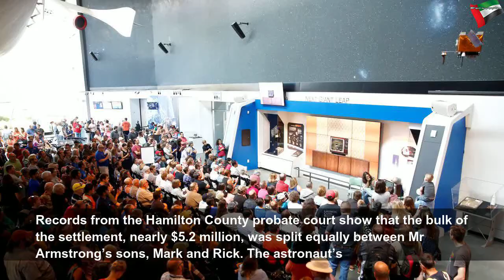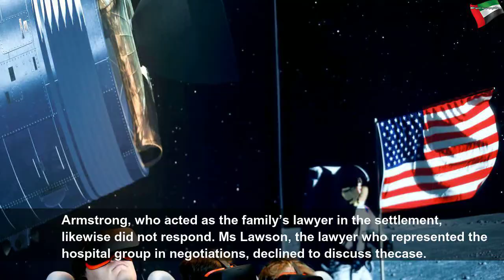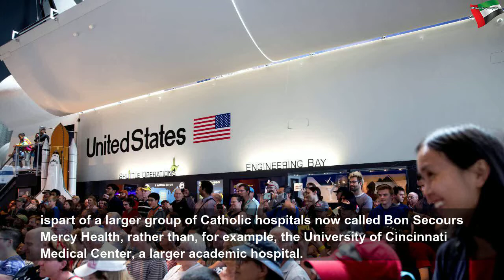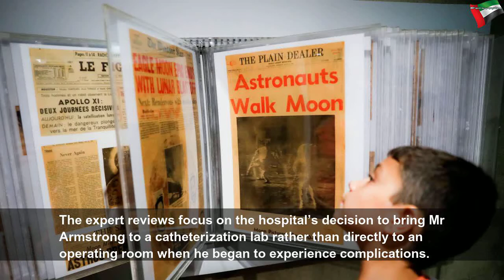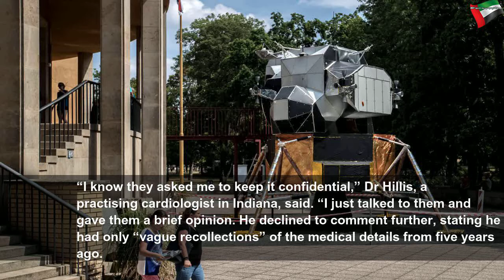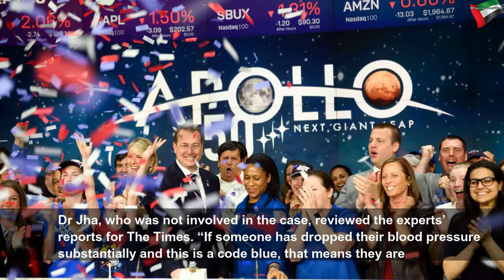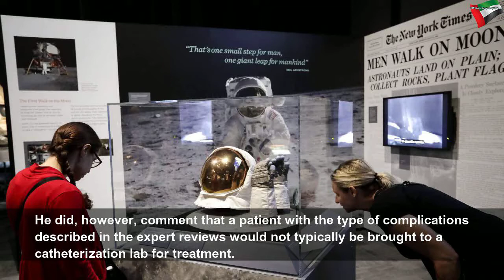The stormy, secret €5.5m settlement after Neil Armstrong's death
The stormy, secret €5.5m settlement after Neil Armstrong's death | Beautiful System
When Neil Armstrong died in a Cincinnati hospital two weeks after undergoing heart surgery in 2012, his family released a touching tribute addressing the astronaut’s millions of admirers around the globe.&nbsp;